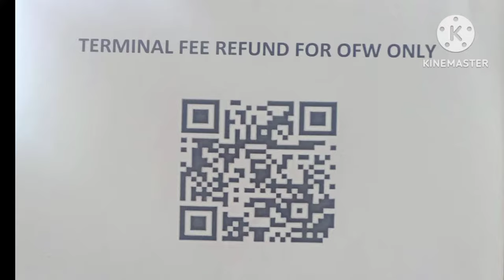Gulf Air Passengers - On line Terminal Fee Refund for OFW - - Manila Airport NAIA T1